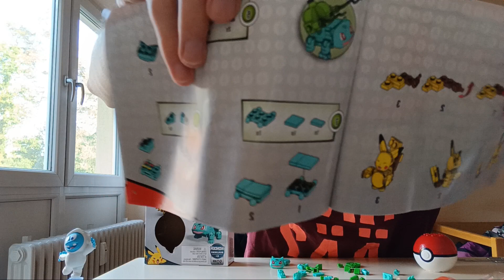Joah äähm was auch immer: MEGA CONSTRUX GCN23 POKÉMON Bisasam Aufbau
Aufbau: 00:00

Längst aufgebaut: 17:00